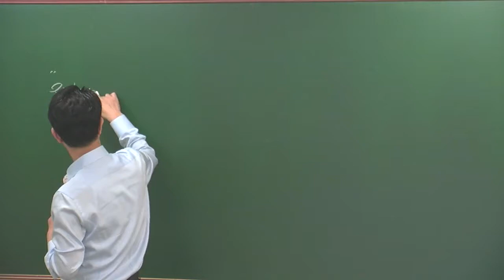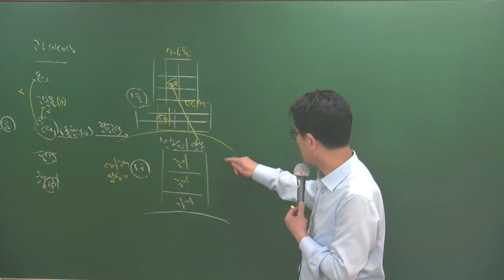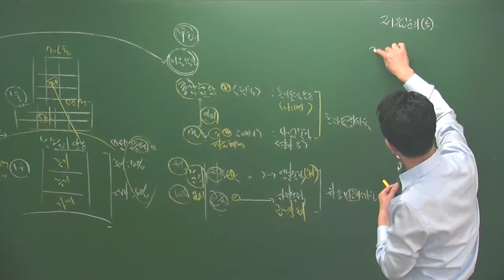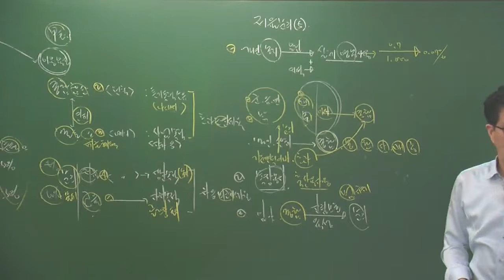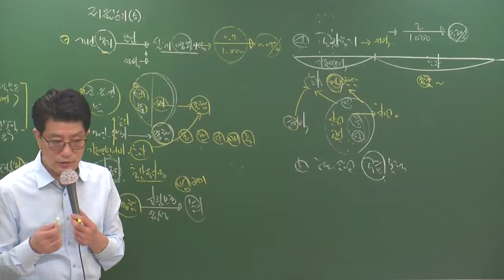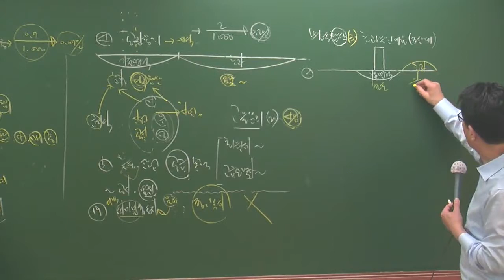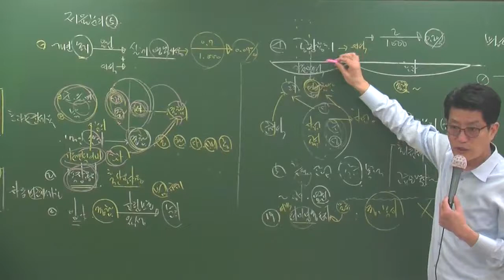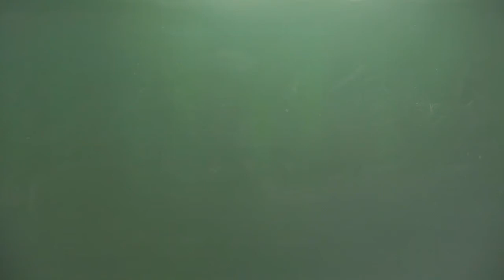세법4-13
4월 고급과정